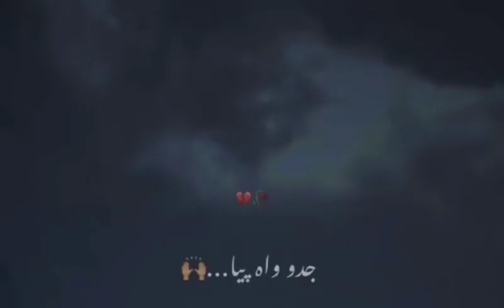Aik Baat Hai 😕😕😕